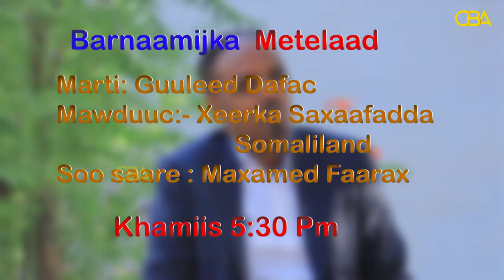Barnaamijka Metelaad: Xeerka saxaafadda somaliland, maxaa hor-taagan in la ansixiyo?